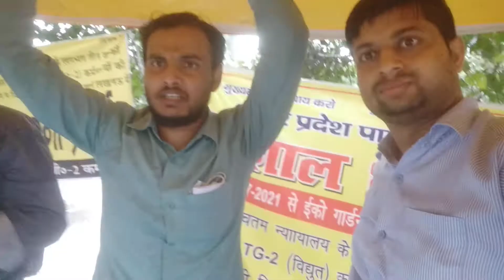तेज आंधी बारिश में भी 91 दिनों से डटे UPPCL TG 2 कर्मचारी